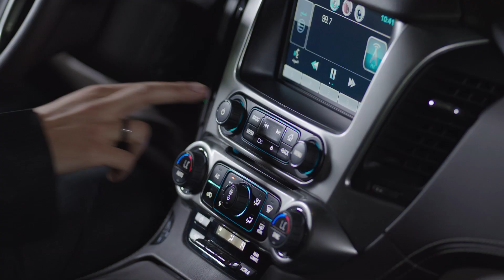عروض شفرولية في فبراير 2017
هديتك لغاية 1000 دينار عند شرائك شفرولية خلال شهر فبراير توزعها على كيفك بين عقد صيانة، مبلغ إضافي فوق التثمين أو اكسسوارات من كروموزون!